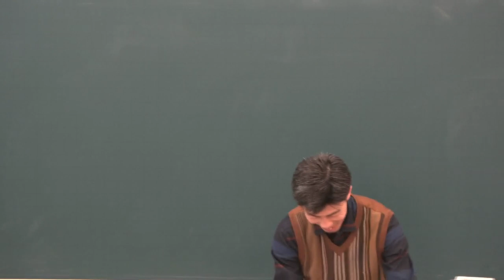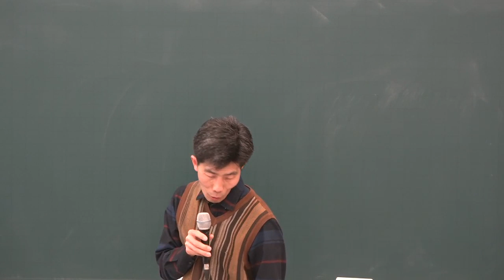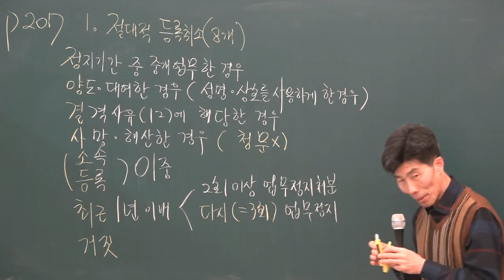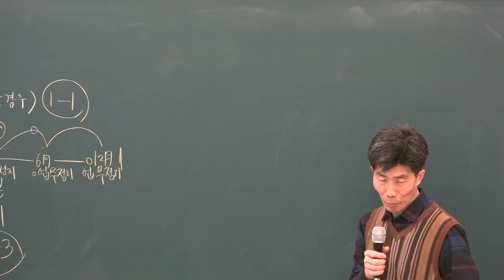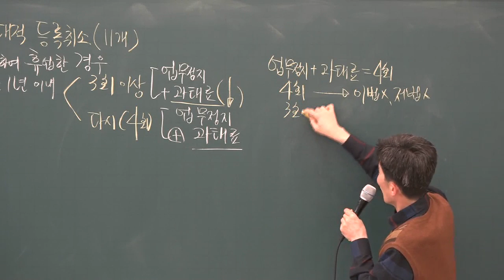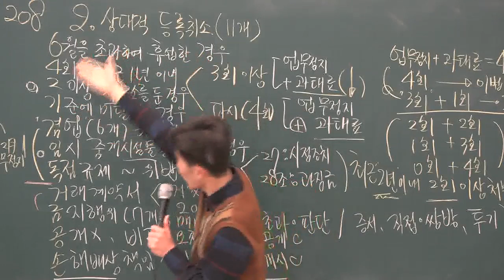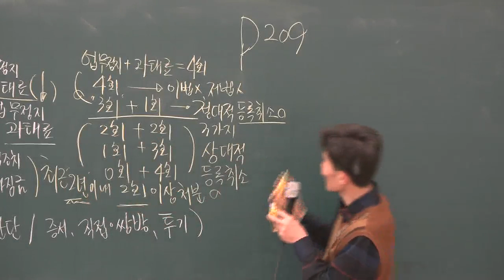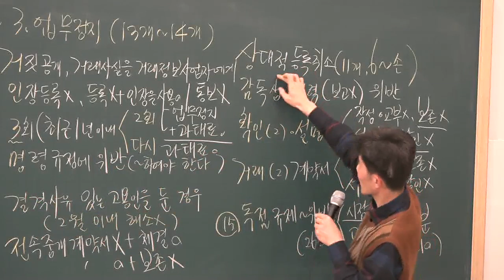[공전무] 2019년 공인중개사법령 및 중개실무 기본이론 2-16